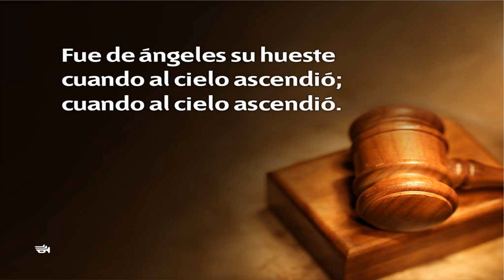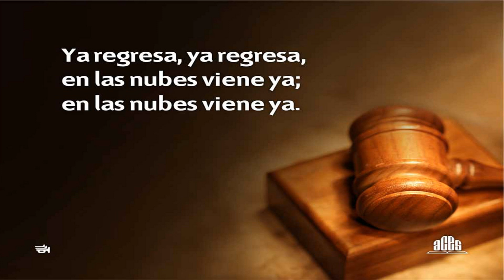Himno 314 | Cristo, Rey Omnipotente | Himnario Adventista